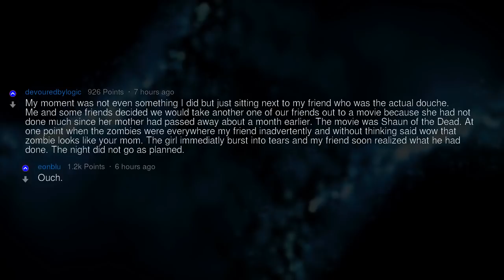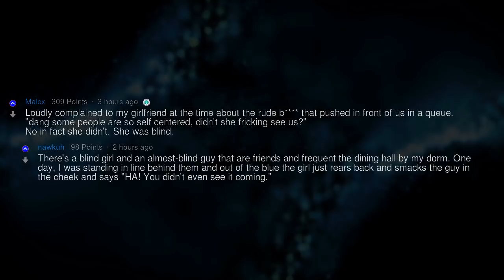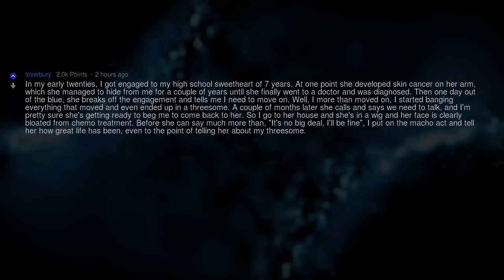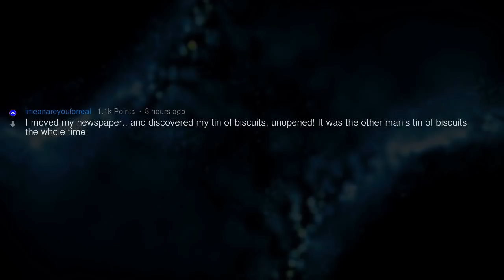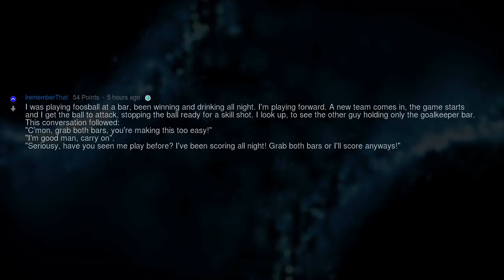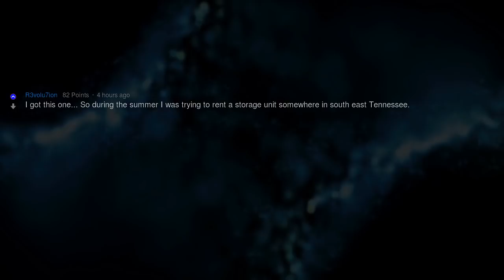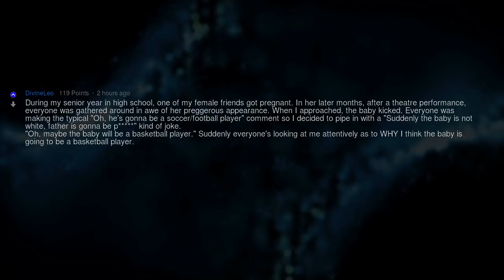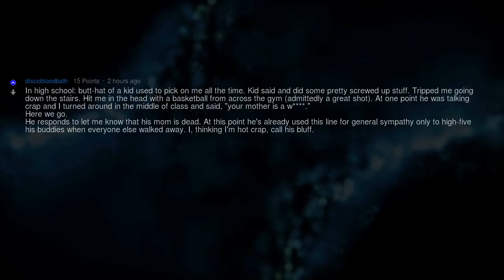Crap, I’m the Douchebag Here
Fresh AskReddit Stories: What's the biggest, "crap, I'M the douchebag here," moment you've ever had? --- LIKE AND I WILL UPLOAD MORE REDDIT STORIES!